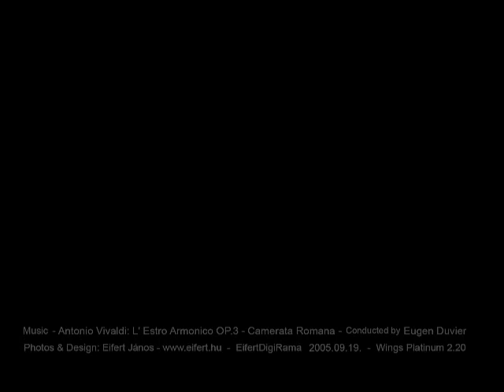János Eifert: Labirint - digiRama - music Antonio Vivaldi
Eifert János 1985 óta foglalkozik diaporámával. Mesterei, vagy inkább példaképei - Dozvald János, Sdrjan Plavsa, Jacques Muller diaporámaalkotók, dr. Végvári Lajos művészettörténész - jelentősen hatottak stílusára, amelyet a szöveg nélküliség, vizuális képzelőerő, sajátos szimbólumrendszer, valamint a kép és hang belső mozgásaira épülő összhatás, virtuóz előadásmód jellemez.